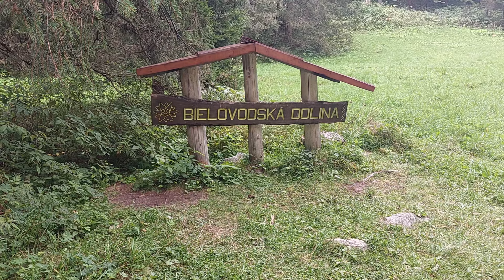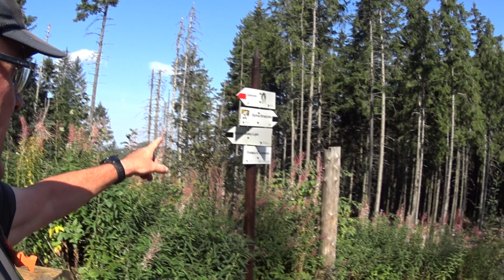Część 2 .Tatry ależ jest moc i piękno w górach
Druga część filmu z wędrówek po Tatrach. Kończysty Wierch ,Mały Kościelec  i wiele innych szczytów zdobytych no i Dolina Białej Wody mało odwiedzana a tak urokliwa .